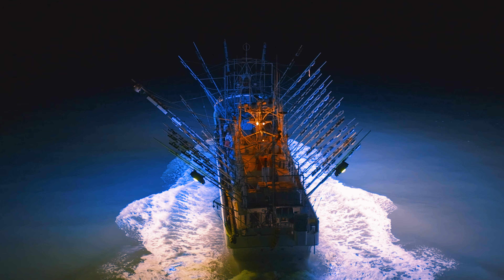希望への出漁 秋刀魚を追う / 第七十一勇美丸 / 厚岸絶景33/北海道 空撮 4K/Japan drone footage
集魚灯を掲げ秋刀魚の群れを求めて夜の海を進む
■豊伸協同組合 様
乗組員の皆様、ご関係者各位のご安全と繁栄をお祈り致します。

■漁業や産業のPR動画作成を承っております。

Shooting equipment :
DJI MAVIC3
GoProHERO10